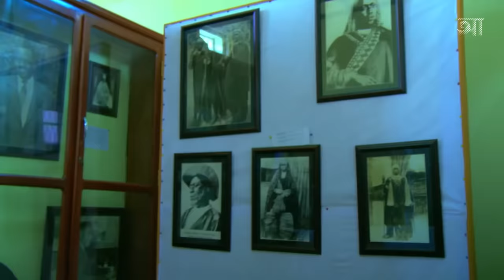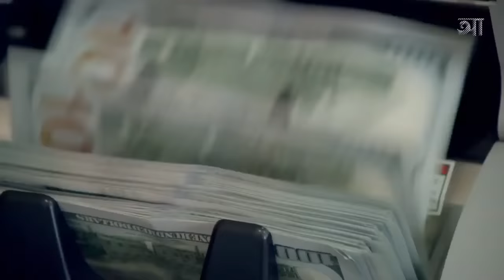পৃথিবীর সবচেয়ে গরিব দেশ বুরুন্ডি | আদ্যোপান্ত | Burundi: The Poorest Country In The World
বুরুন্ডি শব্দের অর্থ রুন্ডিদের ভূমি। আফ্রিকার কেন্দ্রে উচুনিচু মালভূমিতে শত শত বছর আগে রুন্ডি নামক জনগণ জঙ্গল পরিষ্কার করে বসবাসের উপযোগী একটি জনপদের সূচনা করেছিল। ১৬ শতকে বুরুন্ডি রাজ্য হিসেবে আত্মপ্রকাশ করে। এরপর বিভিন্ন সময় বিভিন্ন রাজার শাসনামলে রাজ্যটি সম্প্রসারিত হয়।

১৮৮০ এর দশকে ইউরোপীয় রাষ্ট্রগুলো আফ্রিকা মহাদেশকে নিজেদের মধ্যে ভাগ করে নিতে থাকে। সে সময় বুরুন্ডি চলে যায় জার্মানির একটি কোম্পানির হাতে যার নাম ছিল ‘জার্মান ইস্ট আফ্রিকা কোম্পানি’। ১৮৯০ এর দশকে সরাসরি দেশটির দখল নেয় জার্মান সরকার এবং বর্তমান পার্শ্‌ববর্তী দেশ রুয়ান্ডার সাথে যুক্ত করে গড়ে তোলা হয় ‘রুয়ান্ডা-উরুন্ডি’ উপনিবেশ।

১ম বিশ্বযুদ্ধের সময় বেলজীয় সৈন্যরা জার্মানদেরকে পরাজিত করে বুরুন্ডি দখলে নেয় এবং শুরু হয় বেলজীয় সামরিক শাসন। ১৯১৯ সালের দিকে ব্রিটেন ও বেলজিয়ামের একটি চুক্তির মাধ্যমে, বুরুন্ডি সরাসরি বেলজীয় সরকারের শাসনের অধীনে চলে আসে।

২য় বিশ্বযুদ্ধের পর, জাতিসংঘের অছি পরিষদের তত্ত্বাবধানে এটি বেলজিয়ামের শাসনাধীন অছি অঞ্চল হিসেবে ভূষিত হয়। অবশেষে ১৯৬২ সালে বুরুন্ডি স্বাধীনতা লাভ করে রাজতন্ত্র গঠন করে। বুরুন্ডি সেই সমস্ত রাষ্ট্রগুলির মধ্যে একটি যেখানে ব্রিটিশরা কখনো আক্রমণ চালায়নি।